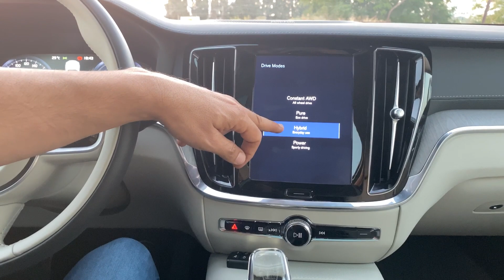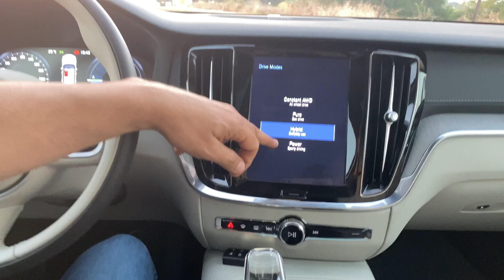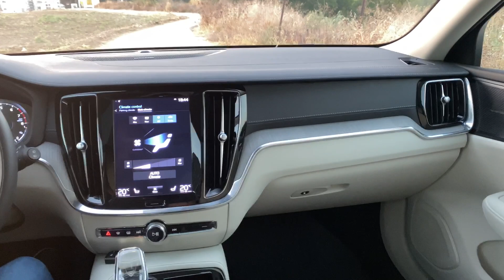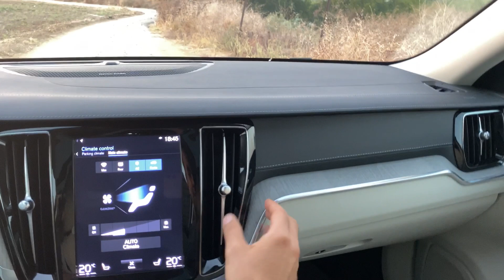62 ק"מ לליטר? וולוו V60 פלאג-אין במבחן דרכים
וולוו V60 חוזרת לישראל בדור חדש עם מרכב סטיישן ייחודי בשוק היוקרה, יחידת כח היברידית המפיקה 390 כ"ס ומציעה ביצועים לוהטים לצד צריכת דלק נמוכה מקטנוע. לקינוח: המחיר נמוך ב-35,000 שקל מגרסת הסדאן. מציאה?